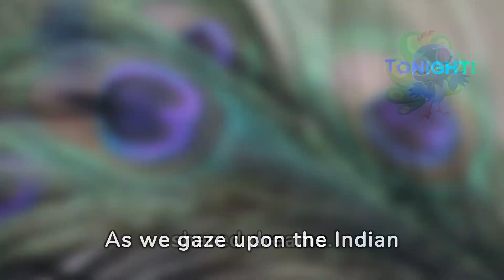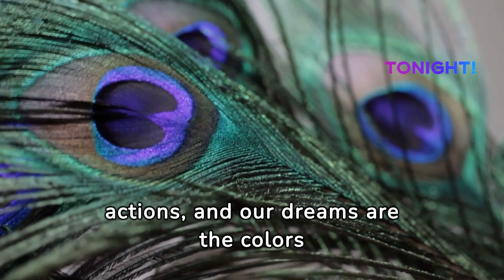"National Bird India the Peacock" Beautiful Bird Footage 🐦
National Bird of India Beautiful Bird Footage

Description:
Embark on a captivating journey through the symbolism, culture, and habitat of India's iconic national bird, as depicted in stunning photography capturing the essence of flight. Dive into the rich symbolism behind these majestic creatures, their cultural significance, and the enchanting habitats they call home. Witness the magic as the birds appear to soar into the heavens from the bird bath, a mesmerizing portrayal of their grace and beauty. Join us in celebrating the splendor of India's national bird in this immersive visual experience.

1. Splendor in Feathers
2. National Bird of India
3. Symbolism of Indian birds
4. Indian bird culture
5. Indian bird habitat
6. Photography of Indian birds
7. Birds in flight photography
8. Bird bath symbolism
9. Indian bird species
10. Bird photography techniques
11. Capturing birds in flight
12. Indian wildlife photography
13. Indian bird symbolism
14. Cultural significance of Indian birds
15. Indian bird watching
16. Birds flying into the heavens
17. India's national bird symbolism
18. Indian bird species habitat
19. Feathered beauty of India
20. Indian bird conservation efforts

About my channel:

Welcome to Beautiful Bird Footage, your ultimate destination for mesmerizing glimpses into the world of avian wonders. Nestled within our channel, you'll embark on an enchanting journey through diverse habitats, encountering an array of breathtaking bird species captured through exquisite photography and enhanced by cutting-edge AI edits. From the majestic flight of eagles to the delicate charm of hummingbirds, each video is a testament to the beauty and diversity of our feathered friends. Join us as we celebrate the splendor of nature's aviators and uncover the fascinating stories behind their lives.

**Exploring Avian Diversity
Dive into a kaleidoscope of avian diversity as we showcase an extensive array of bird species from around the globe. From the tropical rainforests of the Amazon to the icy tundras of the Arctic, our videos capture the rich tapestry of habitats that support avian life. Marvel at the vibrant plumage of tropical parrots, witness the graceful ballet of swans gliding across tranquil lakes, and marvel at the intricate nest-building rituals of weaver birds. With each video, we offer insights into the unique behaviors, habitats, and ecological roles of our feathered companions, fostering a deeper appreciation for the natural world.

**Captivating Photography
At Beautiful Bird Footage, we believe in the power of photography to convey the raw beauty and essence of avian life. Our team of skilled photographers employs state-of-the-art equipment and techniques to capture stunning images that transport viewers into the heart of the action. Whether it's freezing a hummingbird mid-flight or immortalizing the intense gaze of a raptor, our photographs encapsulate the magic of avian encounters. Through careful composition, lighting, and timing, we strive to evoke a sense of wonder and connection with our avian subjects, inviting viewers to pause and appreciate the intricacies of nature's design.

Incorporating the latest advancements in artificial intelligence, our channel takes bird footage to new heights with innovative editing techniques. Leveraging AI algorithms, we enhance our videos with dynamic effects, seamless transitions, and immersive soundscapes that elevate the viewing experience. From enhancing color saturation to removing imperfections, AI technology allows us to polish each frame to perfection, resulting in visually stunning footage that captivates the senses. Moreover, AI-powered analytics enable us to uncover hidden patterns in bird behavior, providing valuable insights for conservation efforts and scientific research. Through the synergy of artistry and technology, we strive to create a viewing experience that is both visually captivating and intellectually enriched

In conclusion, Beautiful Bird Footage is more than just a YouTube channel—it's a celebration of the boundless beauty and wonder of avian life. Through our meticulously curated videos, we invite viewers to immerse themselves in the fascinating world of birds, gaining a deeper understanding and appreciation for these remarkable creatures. Whether you're a seasoned birdwatcher or simply a nature enthusiast, there's something for everyone to enjoy on our channel. Join us on this extraordinary journey as we continue to explore, document, and share the extraordinary stories of our feathered friends.